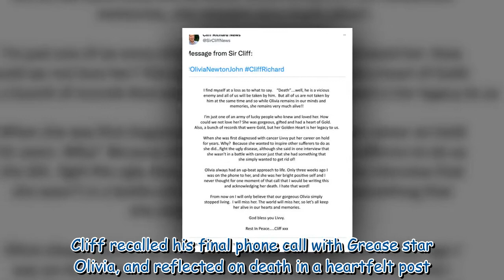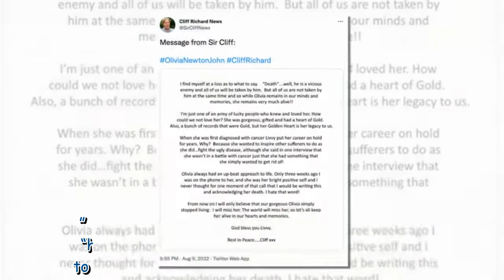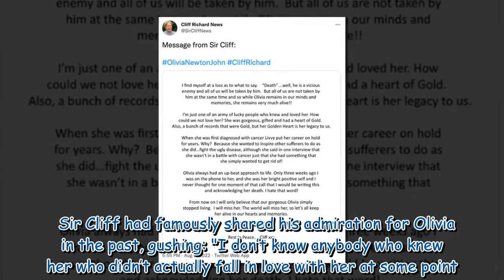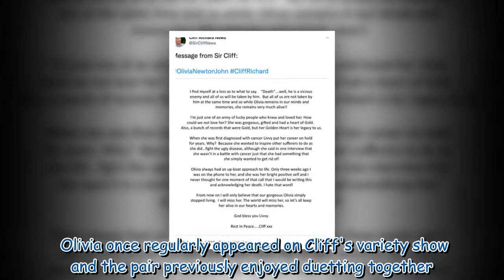Cliff Richard's heartbreaking final call to Olivia Newton-John as he's left 'at a loss'